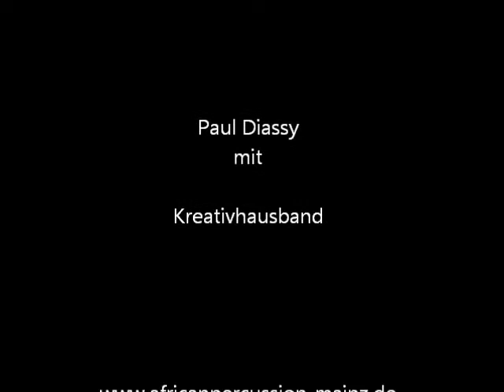Afrikanische Nacht in Rüsselsheim - Paul Diassy - Casamance Party